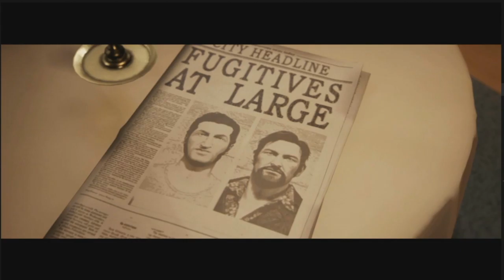Wyldfyre1 & GrizzlyMcB play: A way out Part 18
Wyldfyre1 and GrizzlyMcB went into playing A Way Out without knowing anything about the game other then it was a prison break situation!

The guys have to run for their lives yet again! check out this thrilling episode!